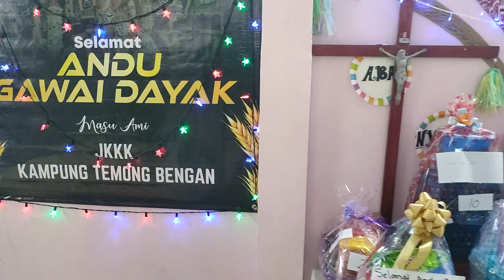Tobelo - tari senam Gawai Dayak Kpg Temong Bengan